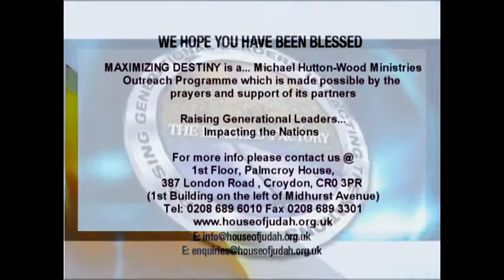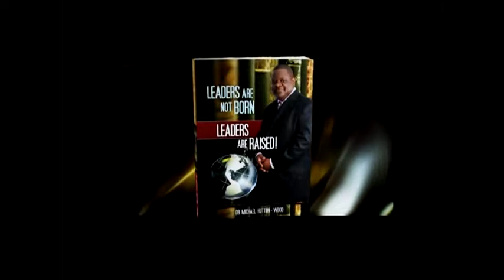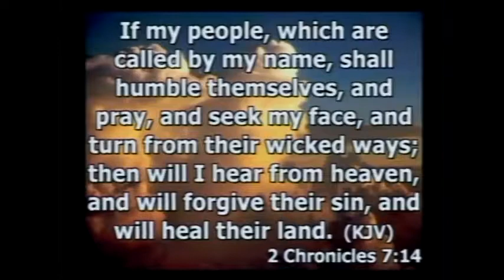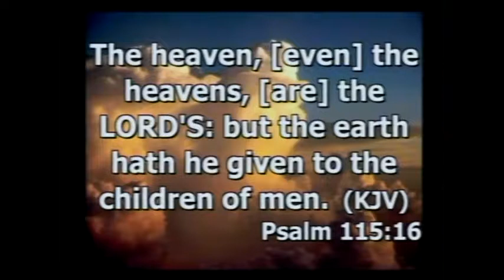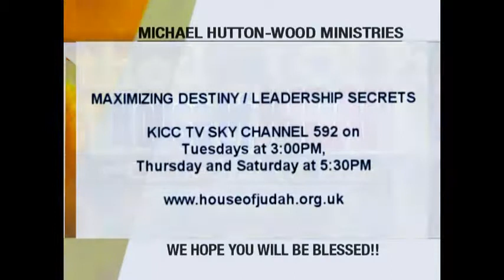My Change Must Come Now! Part 3 and 4